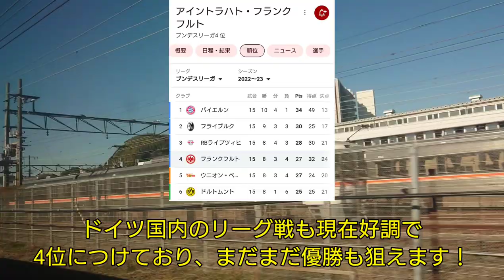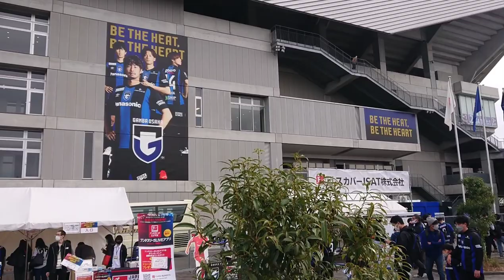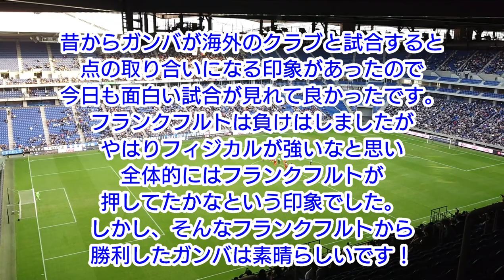フランクフルト来日！ JAPAN TOUR 2022 ガンバ大阪 vs フランクフルト！長谷部誠選手も出場！